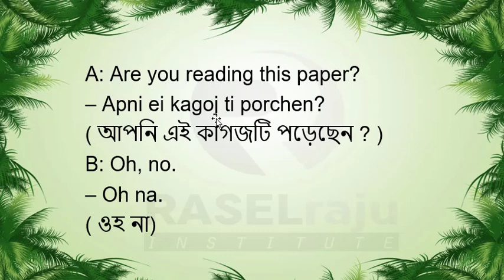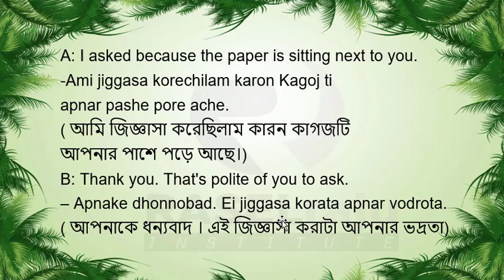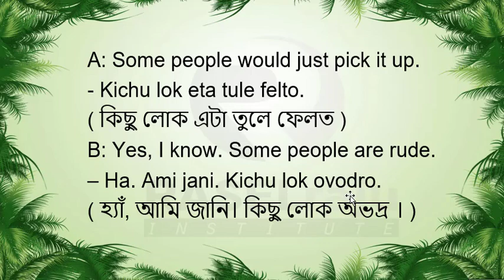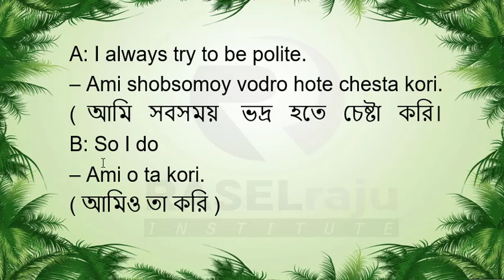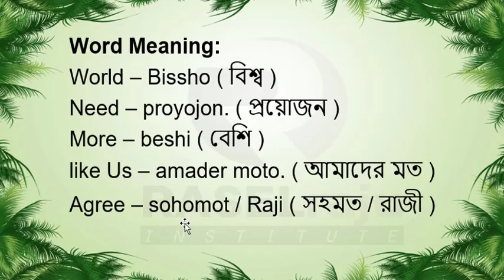Learn Bengali Conversation: Two Polite People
In this video I shared  some  Bengali conversation between two polite people in English For Beginners . After Watching it you can improve your learning Bangladesh language.if you can be benefited from it, Please Make Like,Comment,Share and Do Subscribe..if You want to contribute to our project , you can donate us..Thanks

**If you want to attend to an free online Bengali learning class Through  Skype, you can send me a mail.

What is Bengali Language ?
Bengali is a very easy language. Its like near Hindi. . Many people want to learn Bengali from English by watching videos. Hope You will find what you are finding ….

The Bengali language native to the region of Bengal, which comprises present-day Bangladesh and the Indian states West Bengal, Tripura and southern Assam. It is among the top 10 most spoken languages in the world.

Our Services:
We provide English to Bengali translation,interpreter and local guide services through virtually and physically also.

That mean you can get here

*Translation
*Interpreter
*Local Guide
*Tour Guide
*Online Bengali Learning By Skype (One to One)

How to Contact with us ?